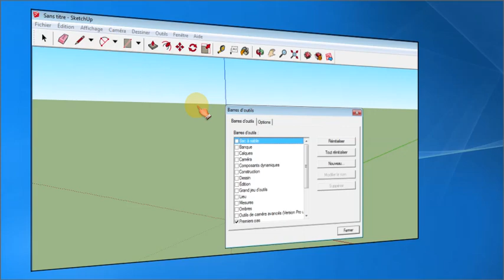SketchUp - Choisir ses barres outils